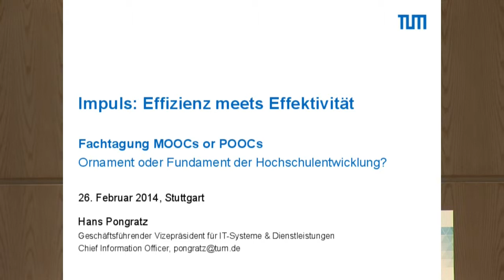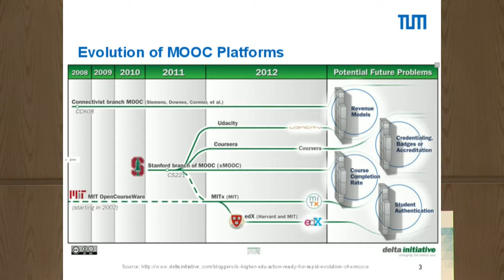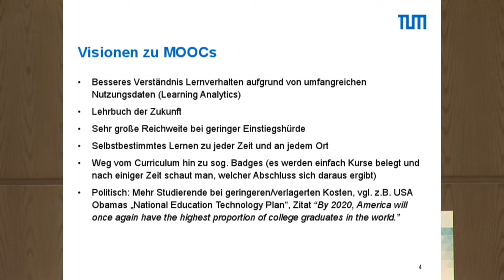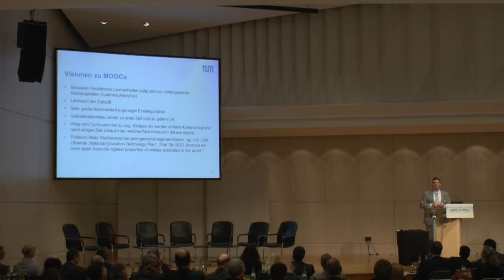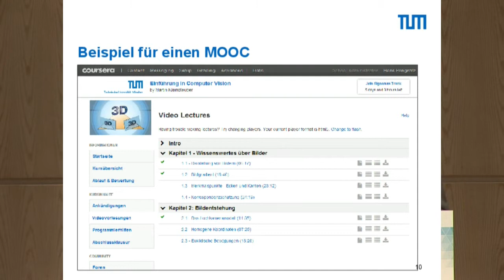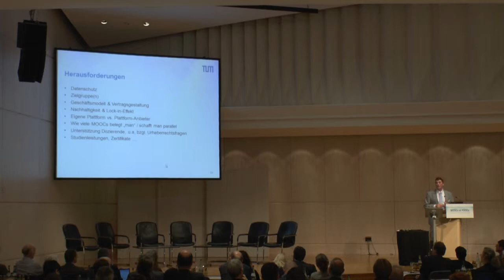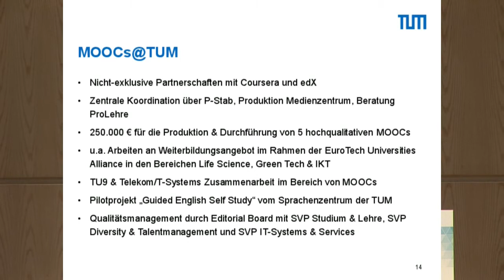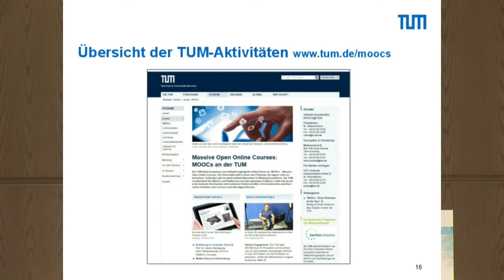MOOCs or POOCs: Impulsreferat Hans Pongratz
Thema: "Effizienz meets Effektivität"
Dipl.-Inf. Hans Pongratz, Geschäftsführender Vizepräsident IT-Systeme & Dienstleistungen, Chief Information Officer (CIO), TU München